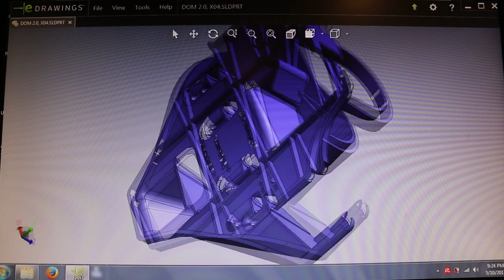Transformer DOM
CSI Creative Sports Innovations is proud to announce, the introduction of the next generation DOM dugout Manager, The Transformer dugout manager…
The TRANSFORMER dugout manager is guaranteed to transform any dugout in chaos and disarray into a SAFE, Organized, Professional & FUN dugout!
This revolutionary design includes, a 2 bat holder system for all players, especially those players advancing to the next level of play. Its BOLD steel plated texture embodies the designer’s idea to provide a top quality, robust product built to last.
The transformer has a uniquely designed, designated helmet holder allowing a player to hang the helmet directly over the bats; the batting gloves can be placed on top of the helmet. The player simply put on the batting gloves, then the helmet, picks the bat of choice, based on the play before them, and BAM, ready to ROCK..
The center double drink holder includes an upper band to add support the drink, it also provides a place for the player to hang your prescription, sun or protective glasses during a game.
A perfectly placed whole with a carabiner allows the player to hang the TRANSFORMER from any equipment bag ready the go, unclip your TRANSFORMER, hang it on the fence, hang all your equipment, relax and play ball!
The entire part is reinforced throughout and all its parts, hangers and hooks are thick, round, smooth and robust designed to last beyond a player's career, Guaranteed!